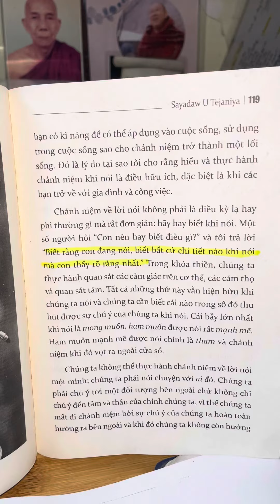Thiền khi nói: lắng nghe giọng nói và thấy được thái độ của mình khi nói?